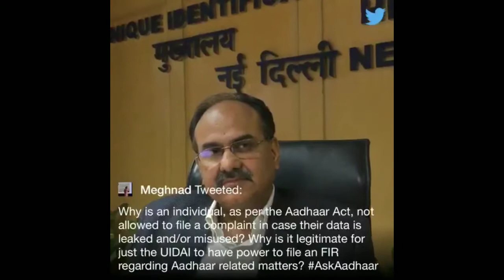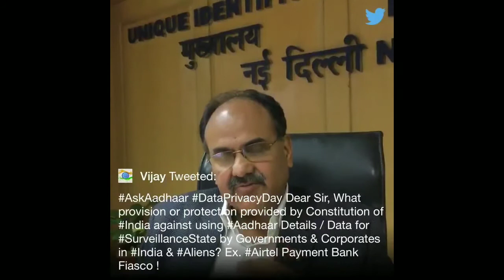Question and Answer session with Aadhaar CEO||Aadhar ceo answering questions on Aadhaar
Question and Answer session  with Aadhaar CEO
Aadhaar ceo answering questions on Aadhaar,
Aadhaar ceo live video,
Aadhar ceo live question and answer